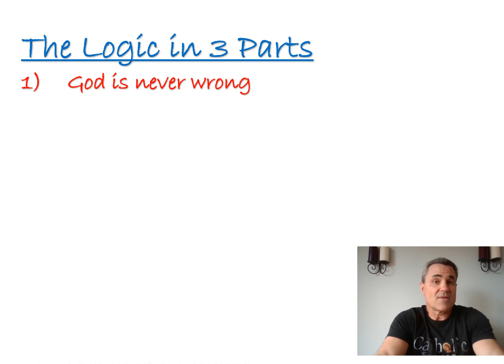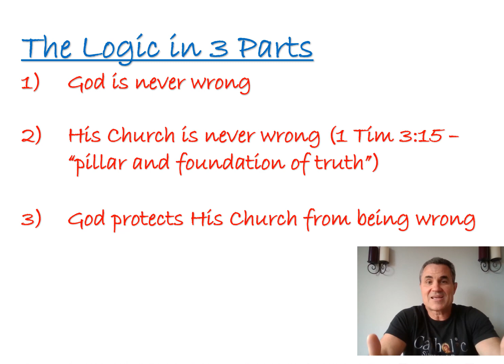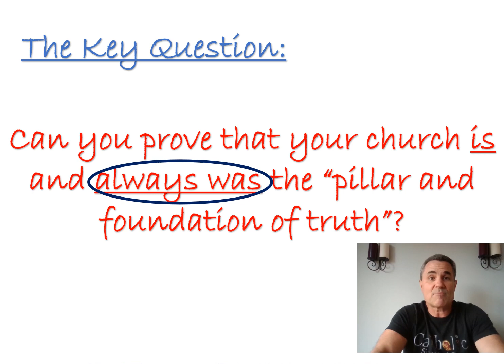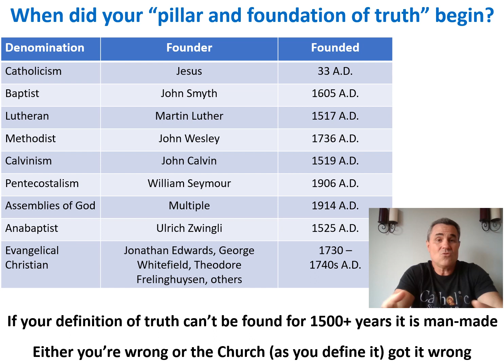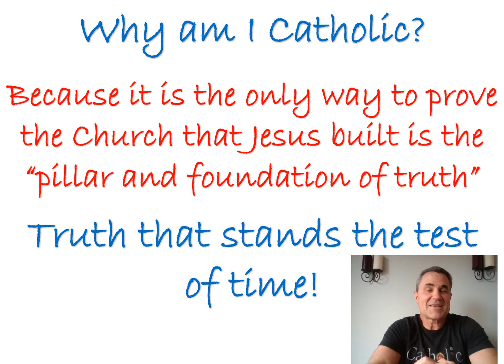Why I'm Catholic - A Logical Explanation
In this video I explain why I'm Catholic from a purely logical point of view. If the Church is the "pillar and foundation of truth" that the Bible teaches then the only way to prove that is to be a Catholic. It actually doesn't make sense for me to be anything other than a Catholic if I want to be able to prove that Jesus protected His Church. I hope my logic makes sense to you as well!